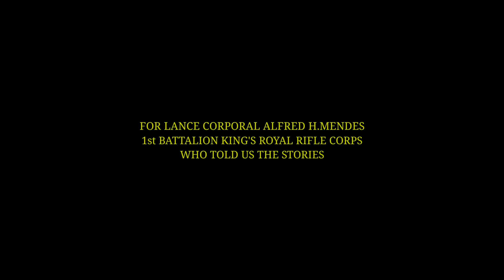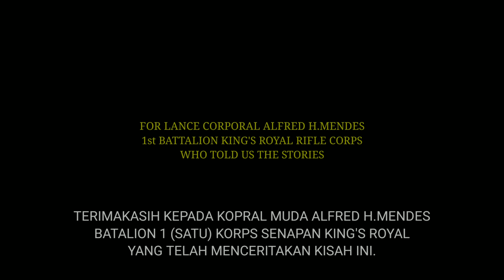MUSTAHIL !!! MENEROBOS WILAYAH MUSUH UNTUK MENYAMPAIKAN PESAN | Alur Cerita Film 1917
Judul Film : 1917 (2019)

1917 adalah film drama perang tahun 2019 yang disutradarai oleh Sam Mendes dan diproduseri oleh Pippa Harris, Callum McDougall, Sam Mendes, Brian Oliver dan Jayne-Ann Tenggren. Naskah film ini ditulis oleh Sam Mendes dan Krysty Wilson-Cairns. Film ini dibintangi oleh George MacKay, Dean-Charles Chapman, Mark Strong, Andrew Scott, Richard Madden, Colin Firth, Benedict Cumberbatch dan Claire Duburcq.